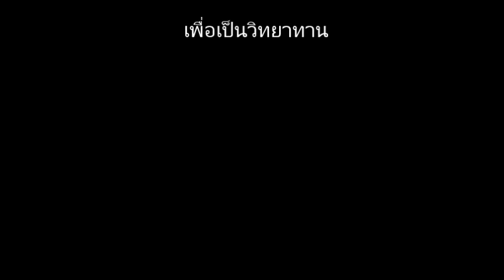ขั้นตอนการย้อมสีไม้อัดสัก ระบบหมึกพิมพ์ ภาค1